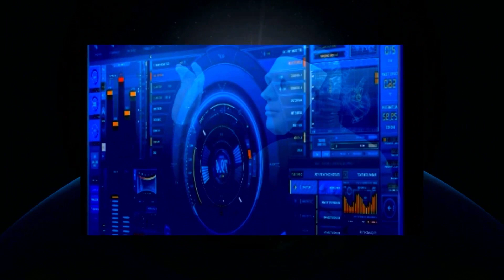Infinity Spawn Episode 3 - A Shady Companion (Film Project While Attending TAFE NSW Australia)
Logline:
Kristov visits the deadly planet Vikula Prime seeking a skilled bounty hunter to help out the Captains of Light.

For all of those out there who are waiting for the perfect space MMORPG. I am doing my best to create a fun video series of an imaginary one. RIP STAR CITIZEN!